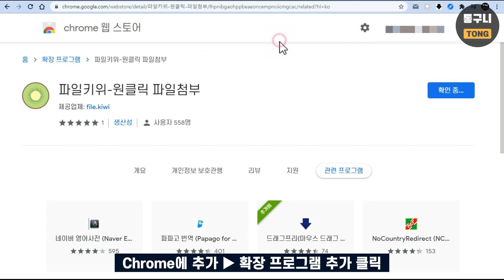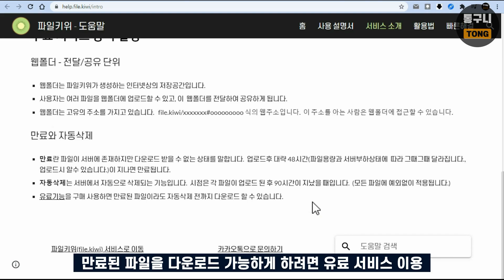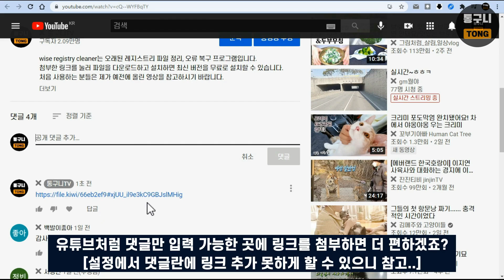파일키위 크롬 확장 프로그램 설치해서 쉽게 파일 공유하는 방법! 설치하면 정말 편합니다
파일키위는 대용량의 파일을 실시간으로 전송하는 파일 공유 사이트로 유명한 곳이죠.
크롬 브라우저를 사용하는 분들은 파일키위 확장 프로그램을 설치하면 쉽게 공유가 가능합니다.
텍스트를 입력하는 곳에 마우스 우클릭 메뉴에서 선택해서 파일 업로드 후 링크만 걸면 끝!
자세한 사용법은 영상을 참고하시고 설치한 다음 유용하게 활용하시기 바랍니다.